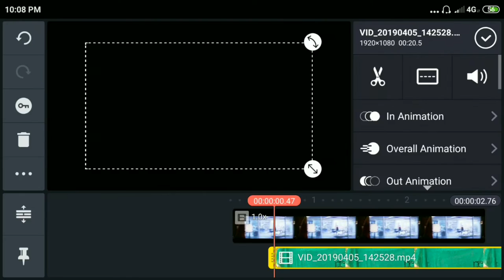Avengers Endgame Thor Hammer Scene kinemaster editing tutorial ! How To Make Thor Hamer Scene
Avengers Endgame Thor Hammer Scene kinemaster editing tutorial ! How To Make Thor Hamer Scene KINEMASTER Tutorial

avengers endgame trailer reaction